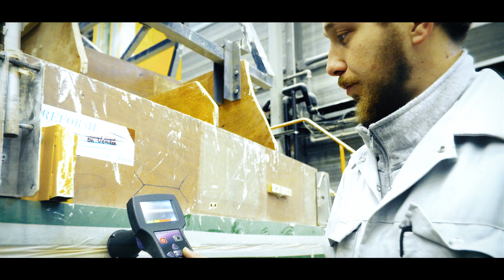FOUNTAINE PAJOT // Rejoignez nos équipes !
Le Chantier Fountaine Pajot, Leader dans la construction de catamarans à voile et Motor Yachts innovants et performants,  recrute des Femmes et des Hommes au sein de ses centres de Production d'Aigrefeuille d'Aunis (17) et de La Rochelle (17).

Rejoignez nos équipes !!